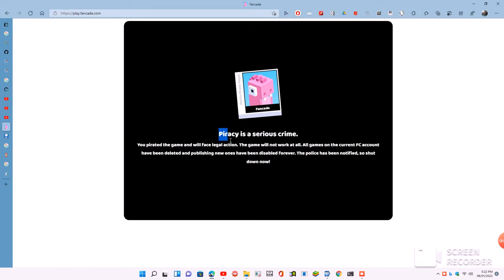Anti-Piracy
This is not a copycat, do not say it is.

The sentence "all games on the current FC account have been deleted and publishing new ones have been disabled forever" is a bit weird, and this is fake.